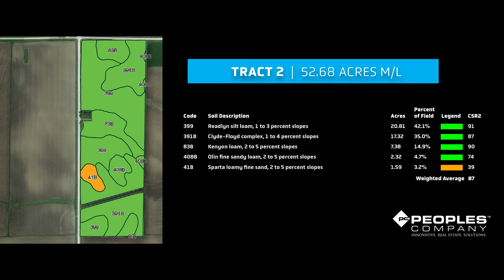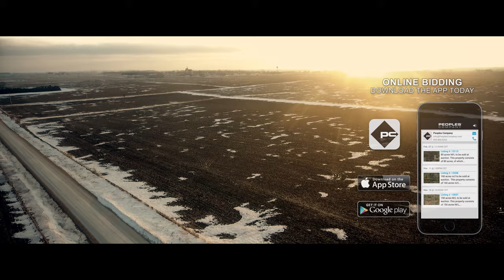Buchanan County, IA Land Auction | The Peoples Company Listing #14430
Auction video brochure for The Peoples Company